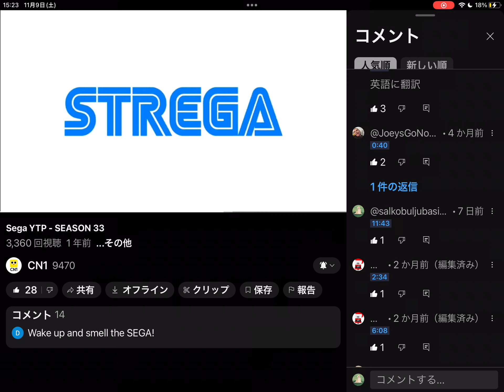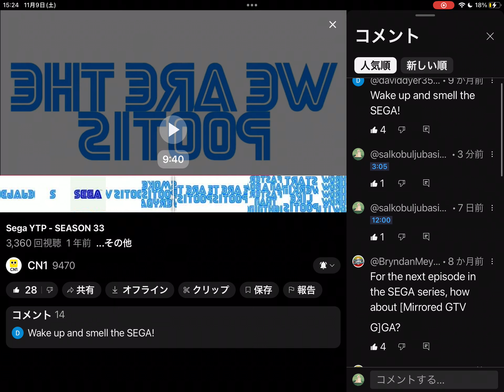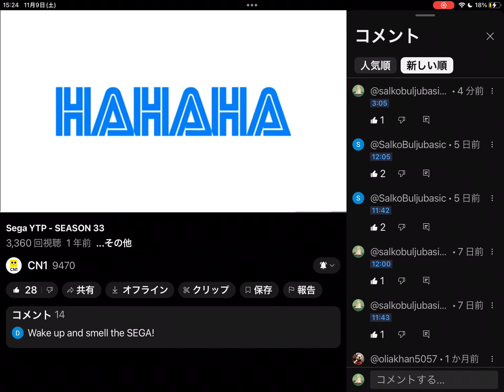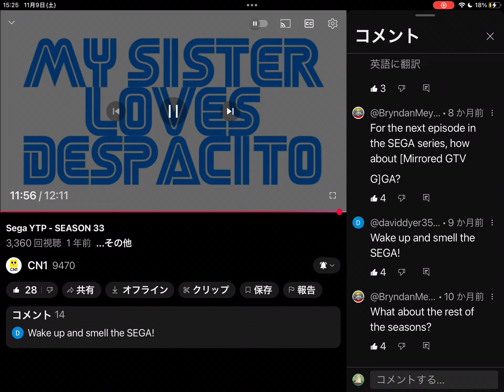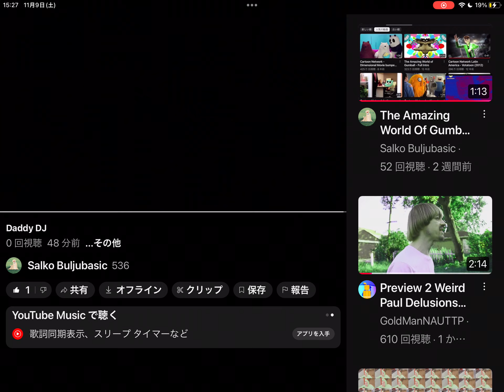2024年11月9日